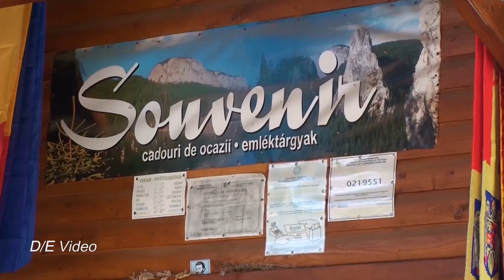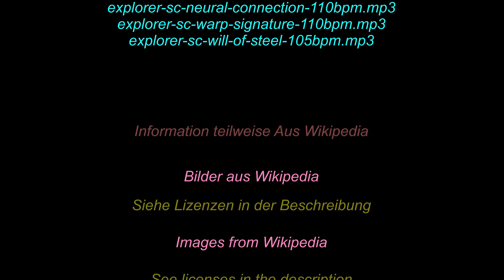2019 Predal - Bicaz Klamm zum Kloster Moldovita 4/8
Etwa ein Drittel Rumäniens sind von Gebirgen bedeckt. Die Karpaten sind die Verlängerung der Alpen und bilden eine 1.500 km lange Gebirgskette in Zentral- und Osteuropa. Seine höchste Höhe beträgt 2544 Meter. Die rumänischen Karpaten überzieht das größte noch bestehende, geschlossene Waldgebiet Europas. Mehr als ein Drittel aller in Europa noch wildlebenden Großraubtiere wie Bären, Luchse und Wölfe sind hier beheimatet.

Am vierten Tag unserer Reise durch Rumänien starten wir in den Karpaten in der Ortschaft Predal.
Unsere Fahrstrecke führt in südwestlicher Richtung über eine Passstraße hinauf zum etwa 230 Kilometer entfernten Roten See.

Der Rote See ist ein natürlicher Stausee. Im Jahre 1837 wurde durch einen Felssturz der Fluss im Tal aufgestaut. Kurz nachdem das Tal geschlossen worden war, wurde der darin befindliche Wald geflutet. Die Bäume versteinerten und heute sind die Stümpfe noch zu sehen. Der Rote See ist der größte natürliche Stausee Rumäniens.

Nach der Durchquerung der Bicaz Klamm geht es über den Ort Bicaz. Hier wechseln wir von Siebenbürgen in das Gebiet Moldau. Wir fahren auf der Überlandstraße 15 in das noch 150 Kilometer entfernte orthodoxe Frauen Kloster Moldovita.

Östlich von Campulung befinden sich 7 Klosterkirchen. Die Moldauklöster sind eine Gruppe von rumänisch-orthodoxen Klöstern in der südlichen Bukowina in Rumänien. Der Bau der Klöster erfolgte im 15. und 16. Jahrhundert im damaligen Fürstentum Moldau.
Ein Teil der Klöster zeichnet sich durch detaillierte Wandmalereien auf den Außenmauern aus. Diese sollten dem damals des Schreibens und Lesens unkundigen Volk Szenen und Gleichnisse aus der Bibel vermitteln. Wir konzentrieren uns auf das Kloster Moldovita

Aries_Beats_-_Chill_Trap.mp3

3-sc-coming-road-to-glory-180bpm.mp3
explorer-sc-neural-connection-110bpm.mp3
explorer-sc-warp-signature-110bpm.mp3
explorer-sc-will-of-steel-105bpm.mp3

Diese Datei ist unter der Creative-Commons-Lizenz „Namensnennung – Weitergabe unter gleichen Bedingungen 3.0 lizensiert

Békás-szoros.jpg
Autor : Pear Blossom

Belagerung_Konstantinopels.jpg
Autor : Dirk D.

RO_SV_Biserica_Buna_Vestire_a_manastirii_Moldovita.jpg
Autor : Nicu Farcaș

RO_SV_Biserica_Buna_Vestire”_a_manastirii_Moldovita.jpg
Autor : Nicu Farcaș